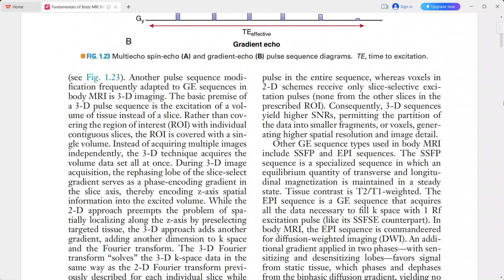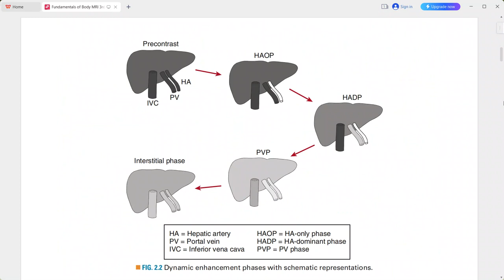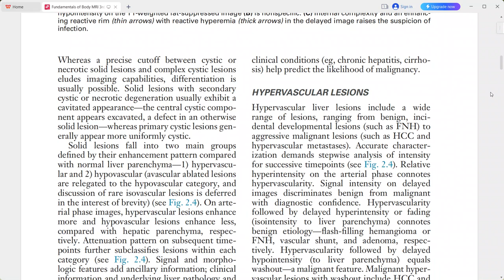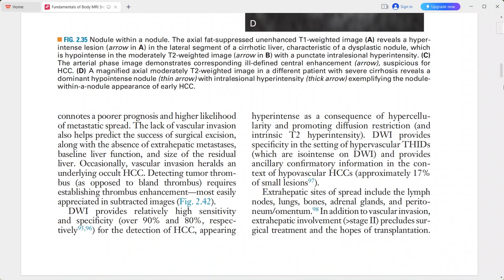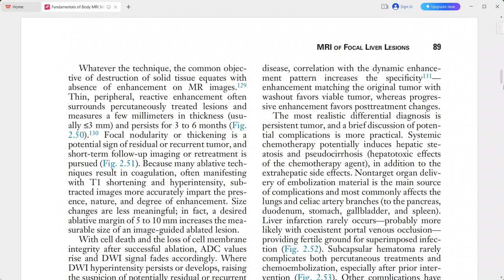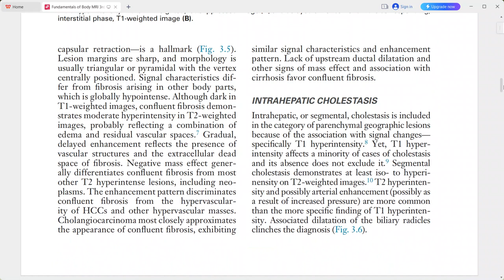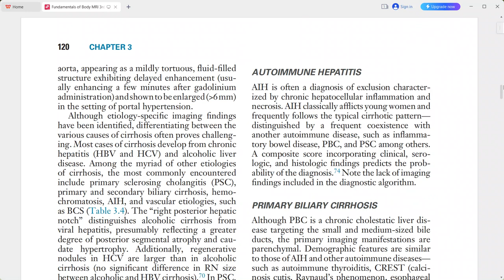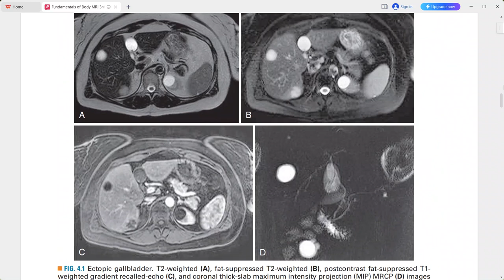FUNDAMENTALS OF BODY MRI